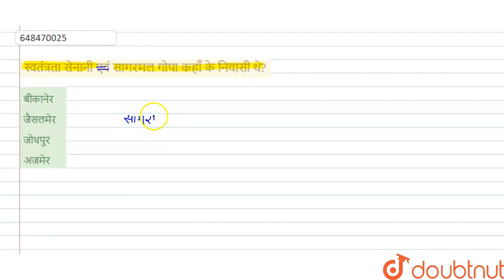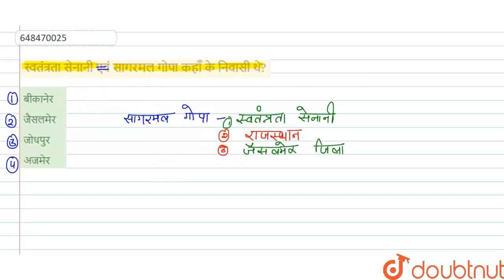स्वतंत्रता सेनानी एवं सागरमल गोपा कहाँ के निवासी थे? | CLASS 14 | प्रैक्टिस मॉडल टेस्ट पेपर -2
स्वतंत्रता सेनानी एवं सागरमल गोपा कहाँ के निवासी थे?
Class: 14
Subject: ENVIRONMENTAL STUDIES
Chapter: प्रैक्टिस मॉडल टेस्ट पेपर -2
Board:CTET

👉 Have Any Query? Ask Us.